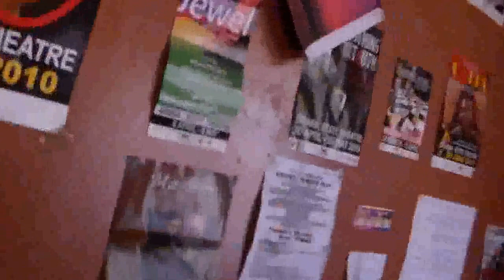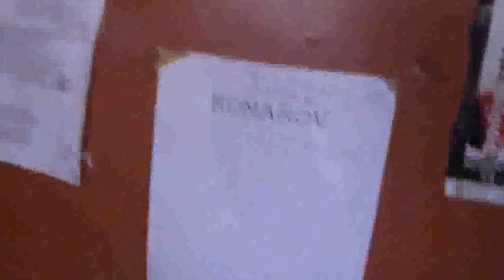KR - Motswako International [Music Video]_mp4